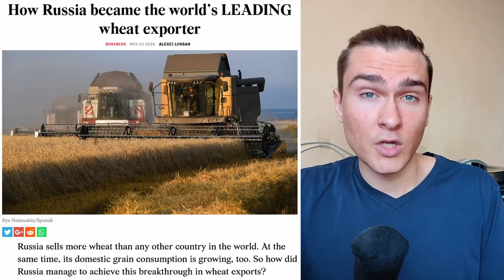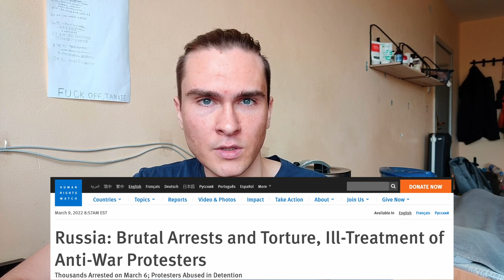THE correct take on Russian sanctions from a Ukrainian (yes, idpol, f*ck you)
Hello. This is a video.